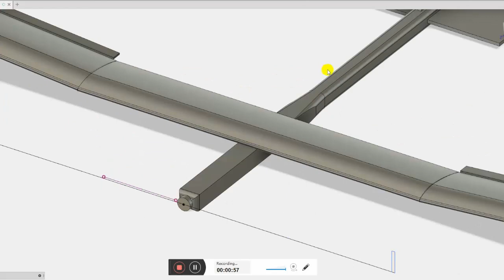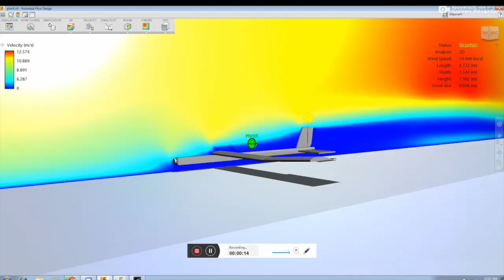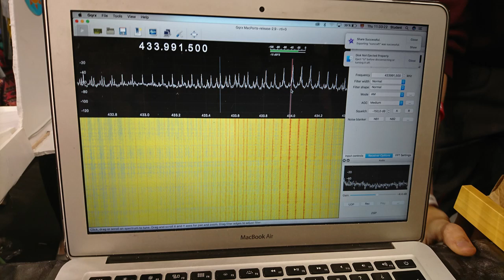RoboCampeones 2018 - Solar Drone / Arduino LiveCast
The Arduino LiveCast series went to RoboCampeones 2018 in Fuenlabrada and interviewed a whole lot of students about their projects.